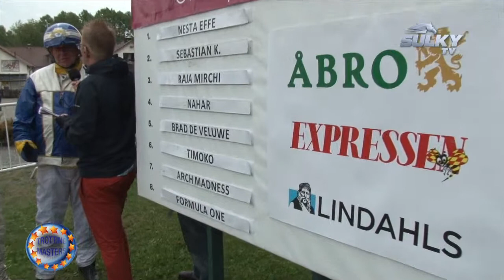ADT- Elitloppet 2013, Nahar 1er Timoko 3ème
Week-end spécial Elitloppet sur LeTROT TV
L'Elitloppet 2013 a livré son verdict : Nahar, fils de l'étalon français Love You, a remporté la plus grande course scandinave au Trot alors que Timoko a pris une bonne 3ème place à la plus grande joie de son entraîneur Richard Westerink. Pas de succès tricolore au final ce week-end mais de belles expériences partagées avec tous les amoureux du sport hippique grâce à la caméra de LeTROT TV - - -